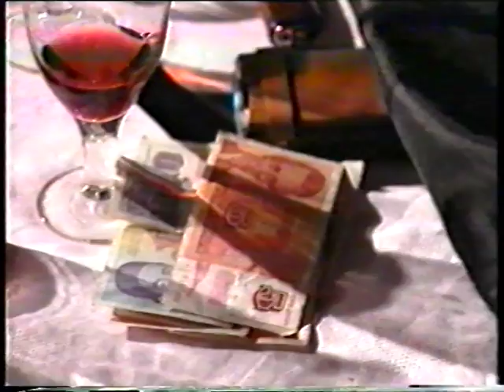STARI DJERAM BL KAFANSKI SVIRAC